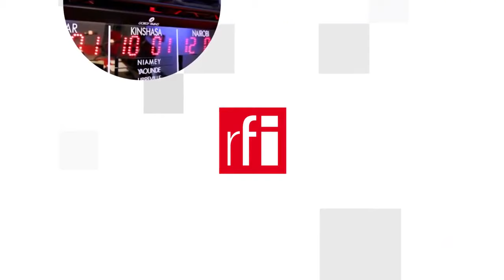Dân số, công cụ địa chính trị của Bắc Kinh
Ngày 11/05/2021, sau khi bị hoãn gần một tháng, Bắc Kinh cho công bố dữ liệu về cuộc điều tra dân số hàng năm mới nhất, theo đó Trung Quốc tính đến năm 2020 có 1,411 tỷ dân. Số trẻ được sinh ra trong năm 2020 giảm mất 20% so với năm 2019. Kết quả này khiến giới lãnh đạo Trung Quốc lo lắng, bởi vì dân số đông còn là « một công cụ địa chiến lược » hiệu quả trong cuộc đọ sức với Washington.